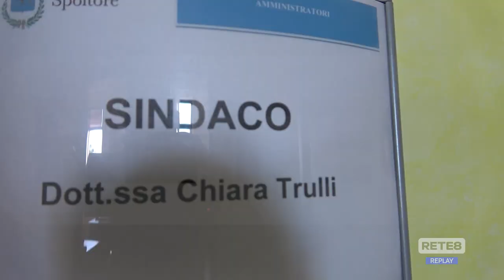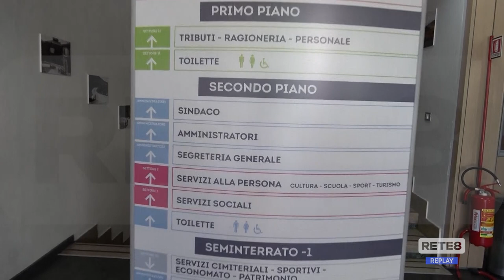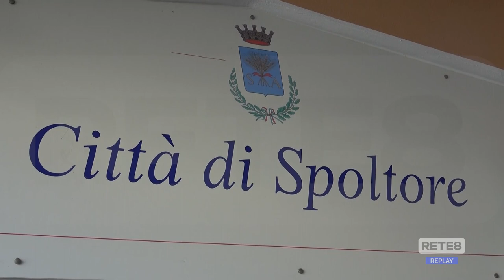Spoltore - Nuova Pescara: "Garantire la rappresentanza"